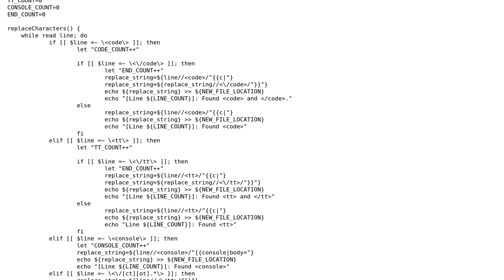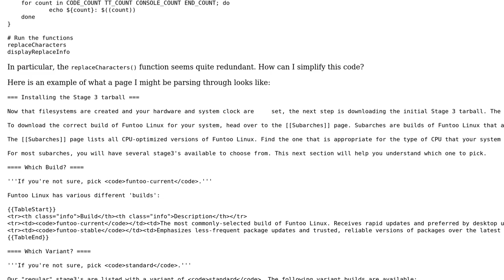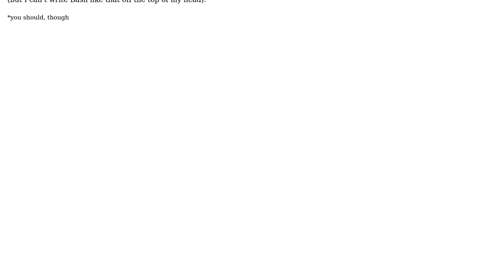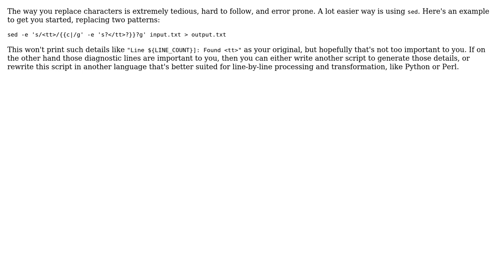Bash script to replace substrings in a file with strings (2 Solutions!!)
Bash script to replace substrings in a file with strings

With thanks & praise to God, and with thanks to the many people who have made this project possible! | Content (except music & images) licensed under CC BY-SA | Music | Images & others | With thanks to user TessellatingHeckler user janos user Duncan G. Britton and the Stack Exchange Network Trademarks are property of their respective owners. You are responsible for your own actions.